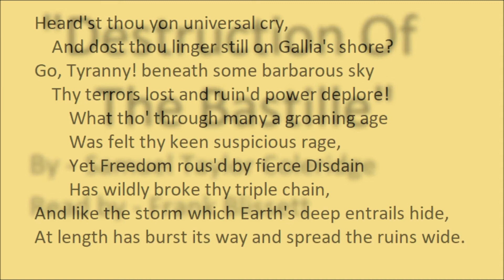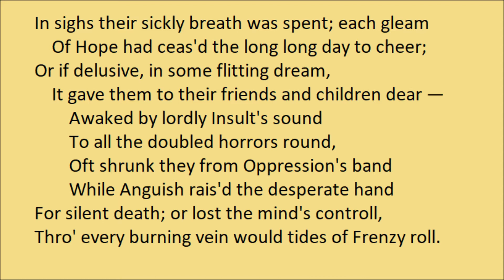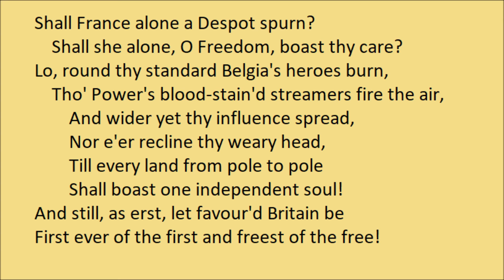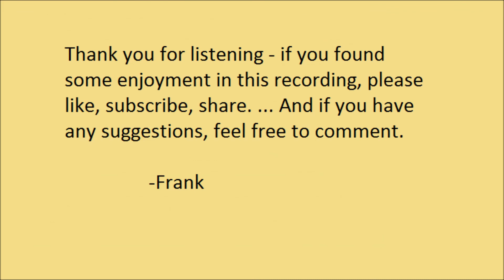"Destruction Of The Bastille" by Samuel Taylor Coleridge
"Destruction Of The Bastille" by Samuel Taylor Coleridge. Read by Frank Blissett.

The Bastile was destroyed July 14, 1789, and this poem was likely written shortly after. It was first published in 1834. The footnotes to the 1912 edition of Coleridge's Complete Poems state: "...In MS. O stanza iv follows stanza i, part of the leaf being torn out. In another MS. copy in place of the asterisks the following note is inserted: 'Stanzas second and third are lost. We may gather from the context that they alluded to the Bastile and its inhabitants.'..."

Coleridge was one of the founders of the English literary movement known as Romanticism, and was important in bridging German and English intellectualism, and to the founders of transcendentalism. His meticulously crafted poems, his literary advice to other poets, and his professional criticisms helped shape English poetry for the next century. Among his better known poems today are "The Rime Of The Ancient Mariner", "Christabel" and "Kubla Khan".